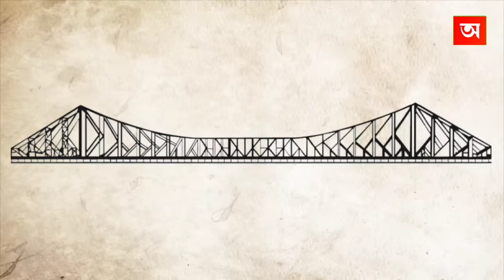হাওড়া ব্রিজের ভয়ংকর সত্য | ঠিক ১২ টা সময়ই এই সেতুটি বন্ধ করে দেয়া হয় কেন ? Howrah Bridge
Language : Bangla